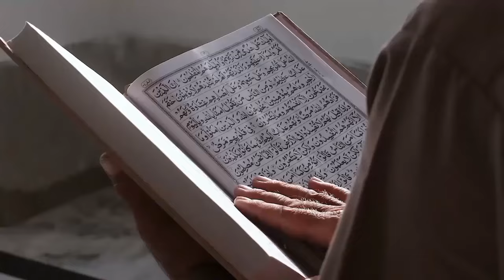Viral Haru Mualaf Inggris Menangis saat Pertama Kali Dengar Adzan di Depan Ka'bah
Pada video ini menceritakan Viral Haru Mualaf Inggris Menangis saat Pertama Kali Dengar Adzan di Depan Ka'bah. Inilah kisahnya!